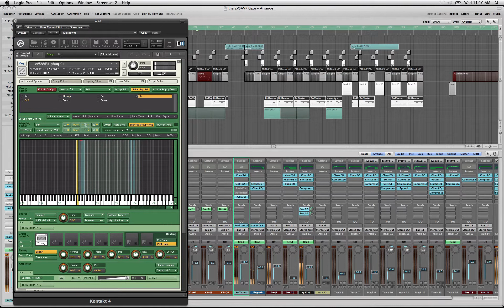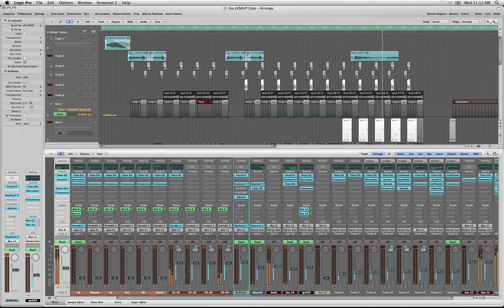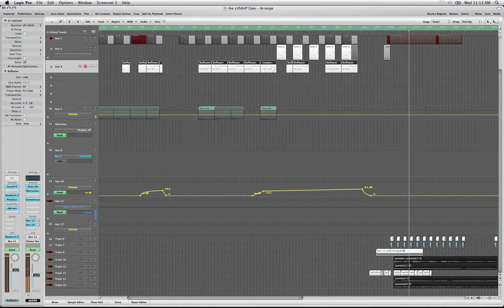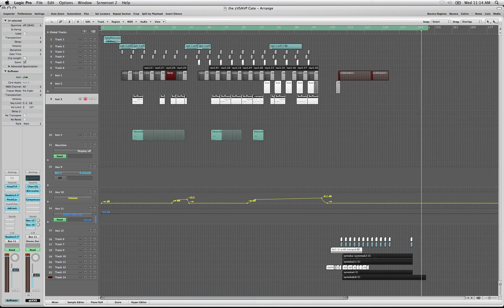pNORTNAOMI-The zVSAVP Gate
I started this out experimenting with Twisted Tools outstanding Buffeater and logic's environment and I got carried away. I have since  abandoned and dissected this track and I'm using various parts in other projects, So I thought i would post the original. Individual tracks are being fed independently into buffeater and I'm controlling the bus sends via NI's Maschine. Mp3 can be downloaded from my soundcloud page.